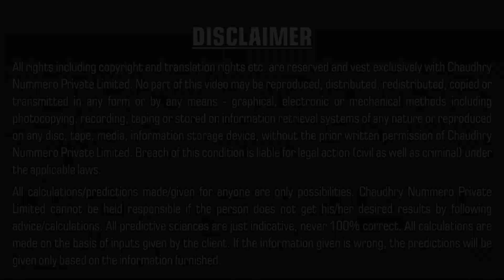J C Chaudhry Motivational Speech | Life Lesson by Mother on Stealing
J C Chaudhry shares his experience. A life lesson taught by his mother. Stealing is bad and one should not practice it.

Refer to the motivational books authored by J C Chaudhry -